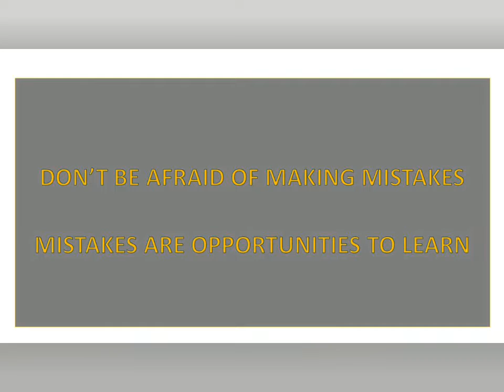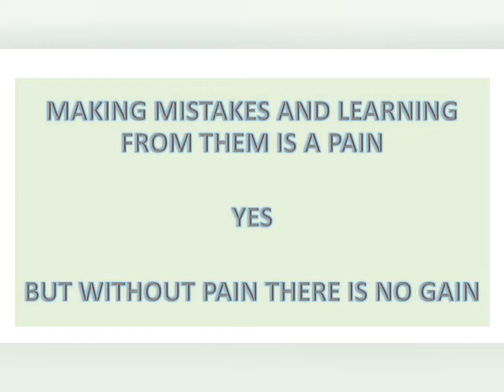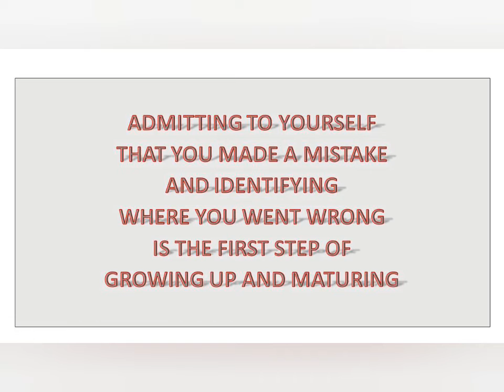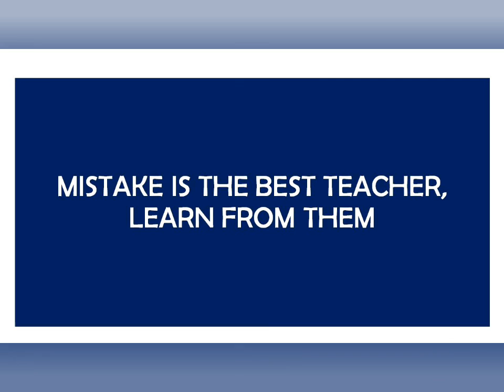Success is not Final; Failure is NOT FATAL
What can a parent do and how to do to prepare a child for failure